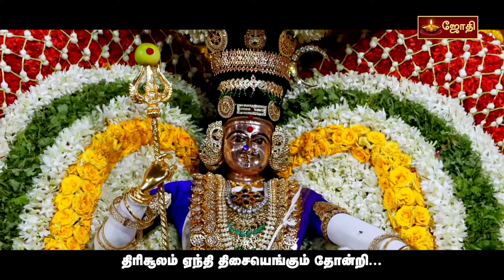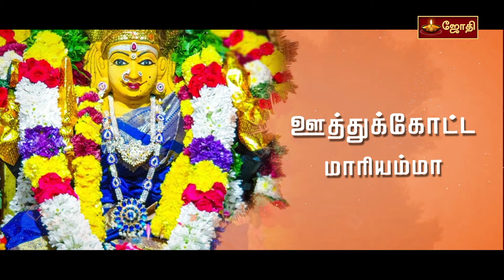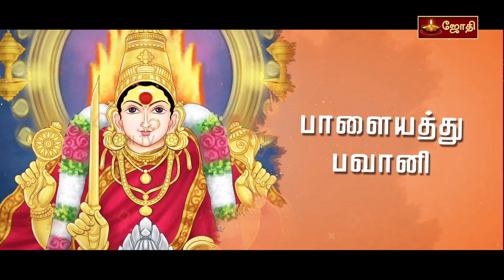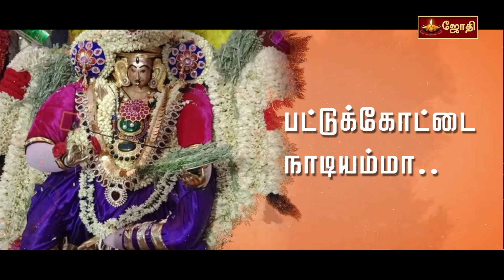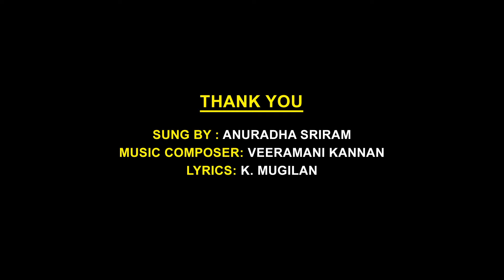எத்தனையோ பேர் உனக்கு ஆதிசக்தி மாரியம்மா | Aadhi Sakthi Mariamman | Aadi amman song | Jothitv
எத்தனையோ பேர் உனக்கு ஆதிசக்தி மாரியம்மா | Aadhi Sakthi Mariamman | Singer : ANURADHA SRIRAM  | aadi amman songs tamil | Jothitv

SUNG BY: ANURADHA SRIRAM
MUSIC COMPOSER: VEERAMANI KANNAN
LYRICS: K. MUGILAN

பாடல் வரிகள்:

ௐசக்தி ௐசக்தி ௐசக்தி ௐ!!
எத்தனையோ பேர் உனக்கு... ஆதிசக்தி மாரியம்மா...
என்னென்னவோ பேர் உனக்கு... ஆஸ்தானத்து மாரியம்மா...

காற்றாகி கனலாகி நீராகி நிலமாகி...
உலகாளும் ௐசக்தியே..
திரிசூலம் ஏந்தி திசையெங்கும் நீ தோன்றி...
அரசாளும் ஆங்காரியே...

முத்துமணி தாய் உனக்கு...
சக்தி தலம் நூறிருக்கு...
அத்தனையும் காணவந்தோம்...
உன் அருள் வேண்டி ஓடி வந்தோம்...

அம்மா ௐசக்தி ௐசக்தி ௐசக்தி ௐ!!

மண்ணாள வந்தவளே...
உலகாள நின்றவளே...
தாயே    தாயே...
கடவூரு அபிராமியே...

பெண்ணாக பிறந்தவளே...
பிறப்பேழும் கொண்டவளே...

தாயே தாயே ...
கருவாழை காமாட்சியே...
எடையூரு ஏகாலியே...
மருதூரு மாகாளியே...

கண்ணோரம் நின்றவளே...
கலிதீர்க்க வந்தவளே...

தாயே தாயே...
அறந்தாங்கி ஜெயகாளியே...
நிலக்கோட்டை சிவநாச்சியே...
புதுக்கோட்டை புவனேசியே...

தாயே தாயே...
எறையூரு அபிராமியே...
எறும்பூரு திரௌபதியே...
குரும்பூரு ஒரு மேனியே...